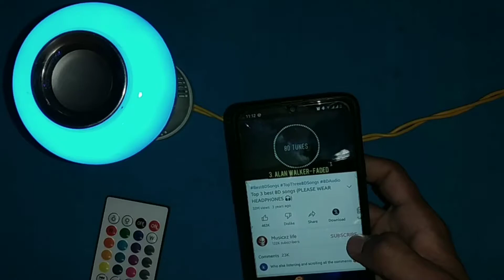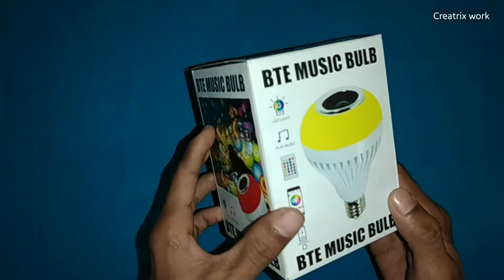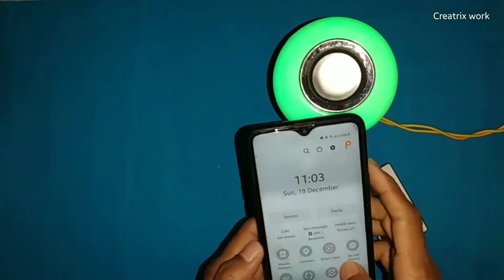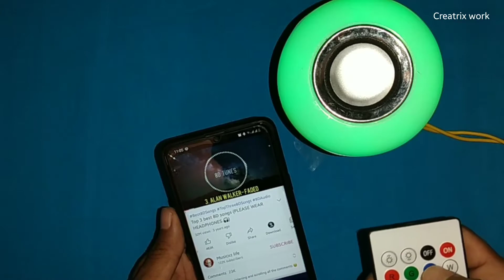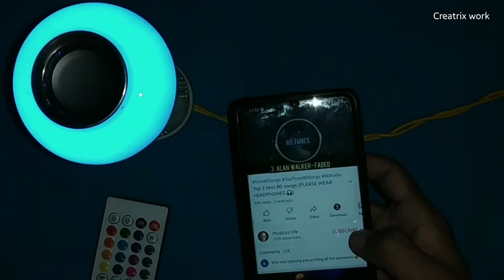দেখুন কি অবস্থা লাইটেই বাজে গান || bluetooth music bulb || RGB music bulb || The HD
ভিডিওটি ভালো লাগলে একটি লাইক করবেন প্লিজ,

আমাদের চ্যানেলের কিছু ভিডিও লিংক দেওয়া হল নিচে☞